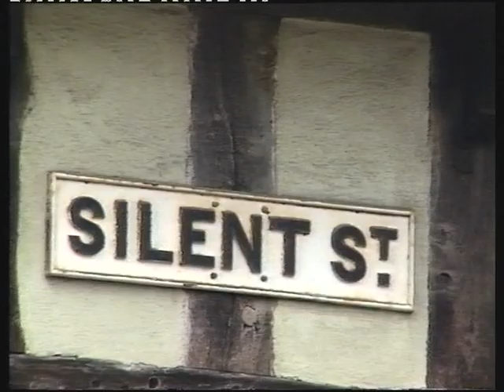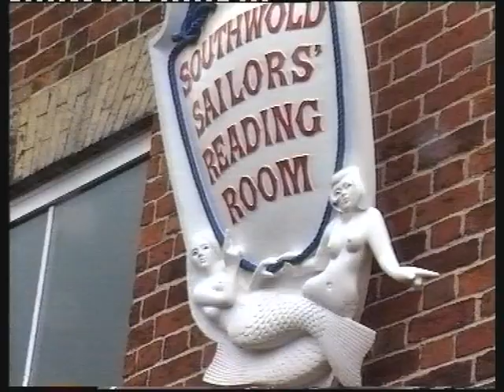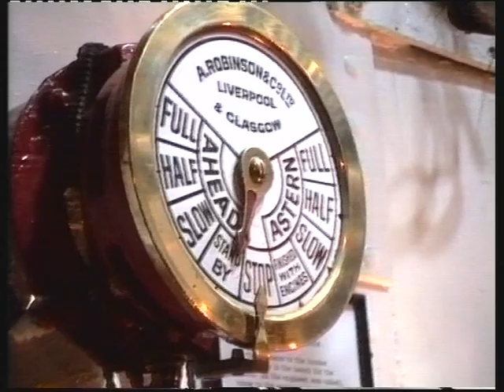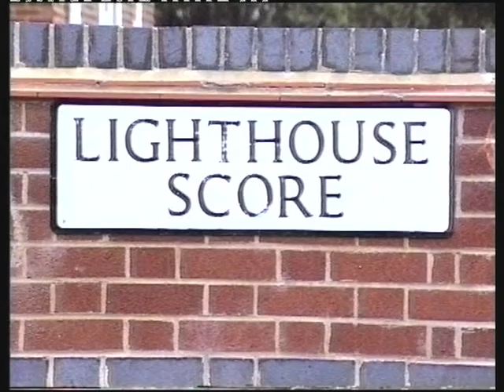THE LOWESTOFT LIGHT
Music & Lyrics by PETE HUNT
Performed by Pete  HUNT & Micky LYNE
Featured on the album 'A PORTRAIT OF THE ARTIST'

Video edited and produced by ROY TYZACK

LOOK OUT FOR OTHER PETE HUNT VIDEOS INCLUDING:

A PORTRAIT OF THE ARTIST
CHILLED TO THE BONE
ALBION